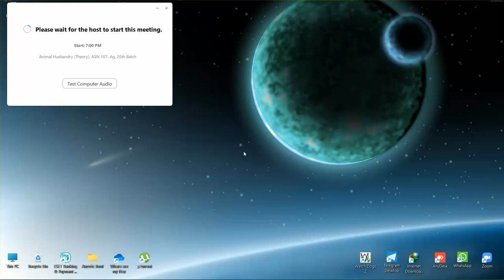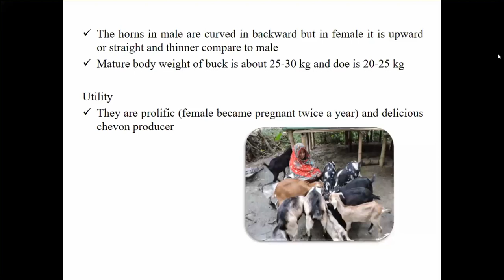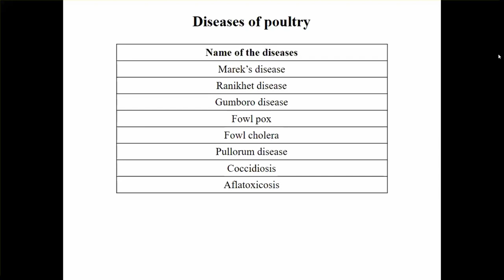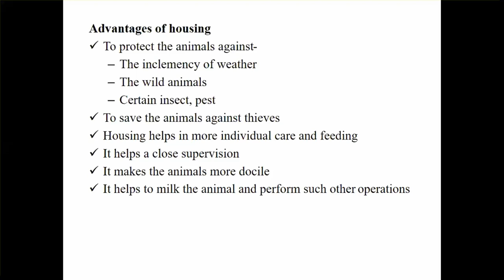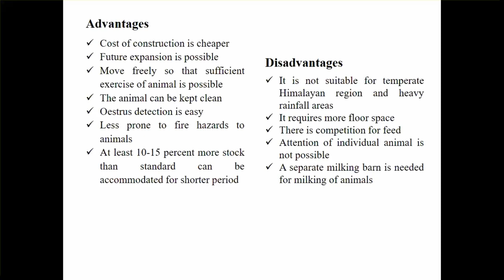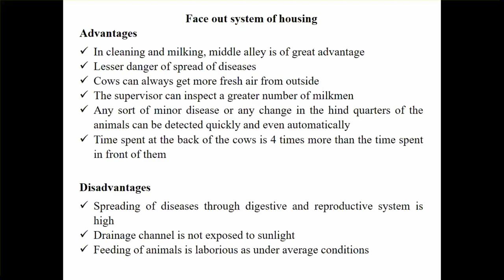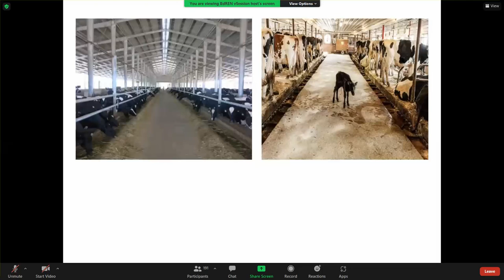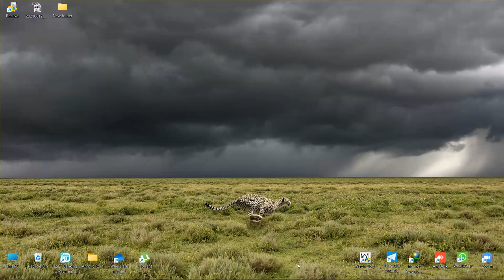ASN 105, Sheep Breed & Housing_4th lec || 22-12-2021 Dr. Sabbir Hossen Sabuz Sir, HSTU Online Class.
Animal Science & Nutrition.
Topic: Sheep Breed & Housing
Level-1, Semester-II.
Lecture- 04.
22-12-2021